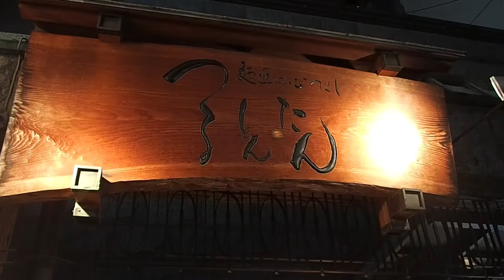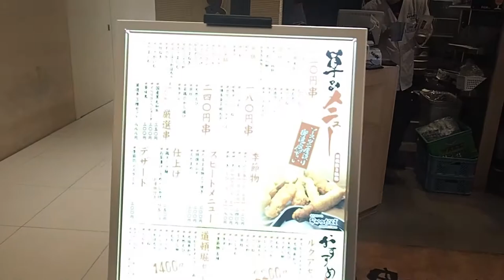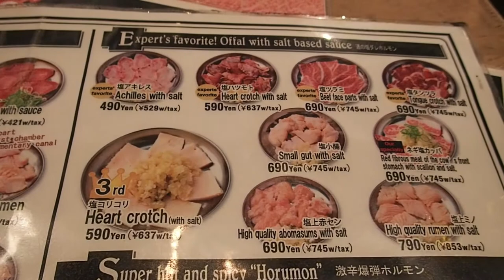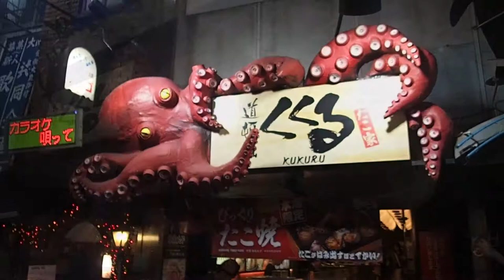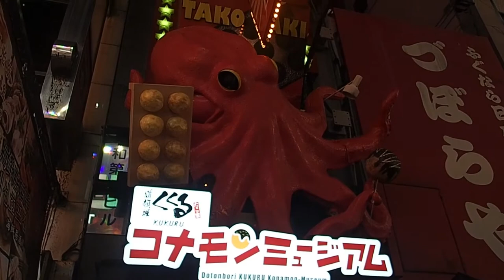Food You Should Try In Osaka Japan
Here is a list of the best food to try in Osaka Japan at some of the best restaurants, Takoyaki, Okonomiyaki, Kushi-Katsu, Kitsune Udon and Yaki-Niku Japanese BBQ.
Restaurants include Kushikatsu Daruma Restaurant, Momotaro Okonomiyaki Restaurant, Tsurutotan Udon Restaurant, Dotonbori Kukuru Takoyaki Restaurant and Showa Taishu Hormon Yaki-Niku Restaurant.